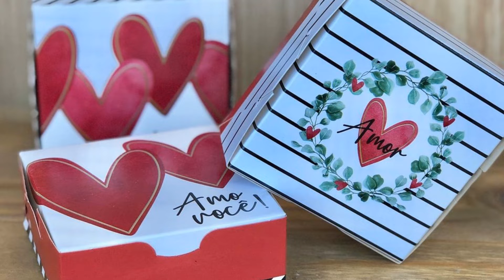DIA DAS MÃES - DICAS PRESENTES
No vídeo de hoje eu dei dicas de presente para você mesma fazer para presentear a sua mãe.

KELLY FESTAS